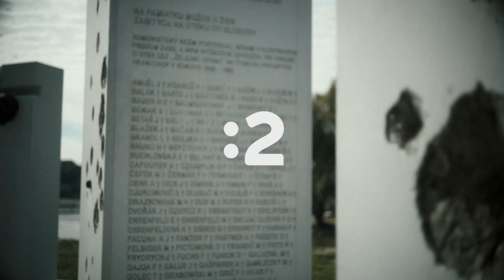Ceny Pamäti národa (17. 11.)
Priamy prenos z odovzdávania Cien Pamäti národa vysielame v stredu 17. novembra od 20.00 na Dvojke.

Každý rok 17. novembra, udeľuje občianske združenie Post Bellum Ceny Pamäti národa ľuďom, ktorí v jednej chvíli svojho života preukázali, že česť, sloboda a ľudská dôstojnosť nie sú iba prázdne slová. Tohoročnými laureátmi sú František Vaczula, Jarmila Stibicová, Lívia Herzová a Jiří Lukšíček.